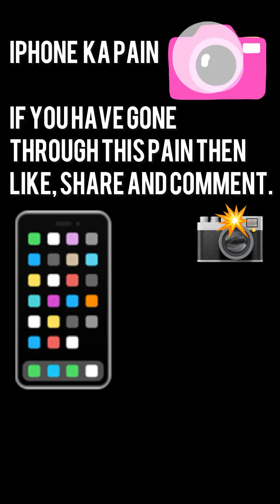IPhone 14 pro max with trip